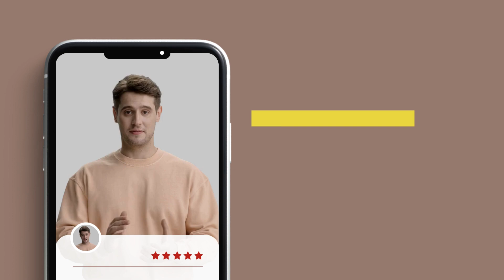🌟🕺 ProTrader Dance: Yet another stellar Mojo Trader Testimonial!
🌟🕺 ProTrader Dance: Yet another stellar Mojo Trader Testimonial! 🚀✨ Join the ranks of satisfied traders who have mastered the art of trading with Mojo. Let's groove our way to success together! 💼💹 MojoTrader TradingTestimonial MarketMastery 💃📊

2. View the rest of the MOJO Day Trading Courses including stocks, futures, crypto + NFTs 🛒

3. You're invited to visit the MOJO Discord ChatRoom 🎟️ Get your Free Pass ⚡️